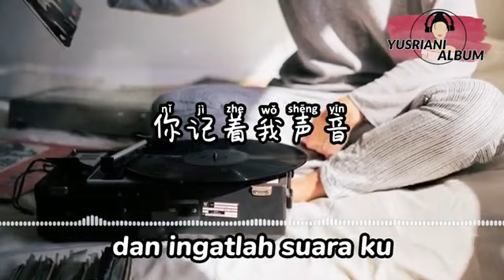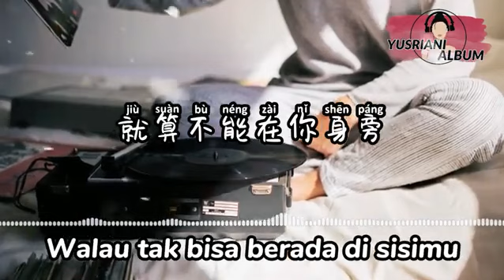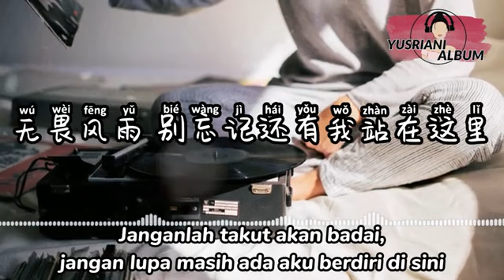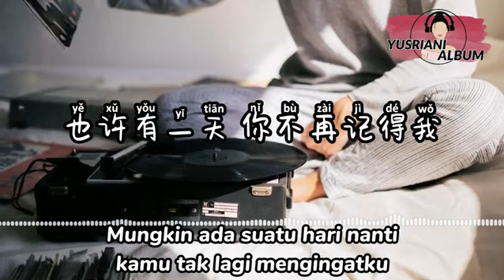Tai Yang 太阳 Matahari - Qu Xiao Bing 曲肖冰 - Terjemahan Indonesia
Source : Yusriani Album